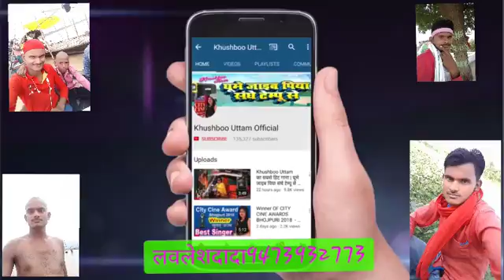Shaiya Aabe tempu se(1)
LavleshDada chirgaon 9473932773